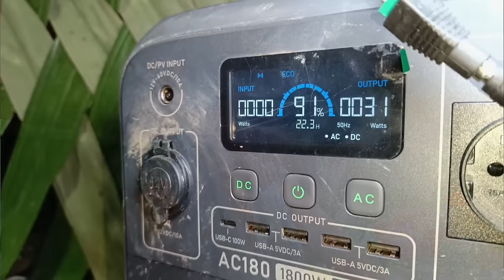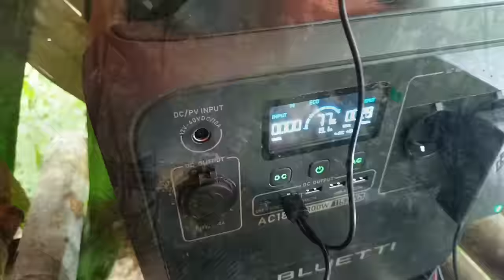diguyur hujan deras semalaman di rumah pohon tidur nyenyak sampai pagi, fhishig & camping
terimakasih.

berkemah bersama  BLUETTI AC180 Portable Power Station | 1800W 1152Wh  di hutan hujan sumatera
kami sangat berterimakasih kepada BLUETTI yang telah mendukung kegiatan kami camping di hutan belantara, dengan BLUETTI AC180 Portable Power Station | 1800W 1152Wh sangat membantu dan berguna sekali bagi kawan kawan yang melakukan kegiatan diluar ruangan seperti kami

Kamp Bushcraft, hutan hujan, berkemah bertahan hidup solo 24 jam, memasak di luar ruangan, bangunan perlindungan alami di tengah hutan hujan